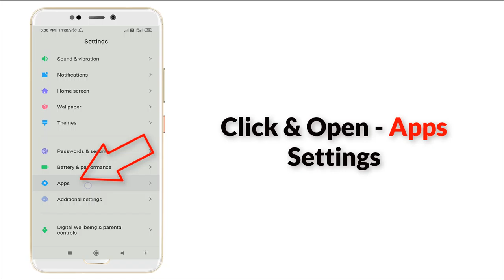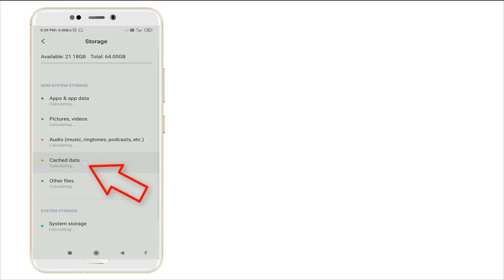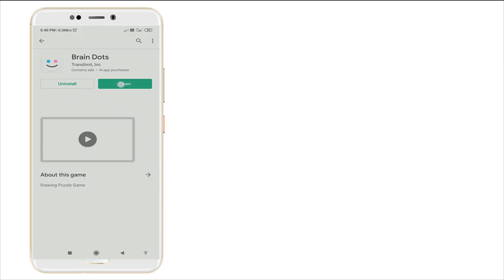How To Fix Brain Dots Isn't Responding Error Android & Ios - Brain Dots Not Open Problem Solved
Thank You Everyone So Much For Watch My Video On " How To Fix Brain Dots Isn't Responding Error Android & Ios - Brain Dots Not Open Problem Solved ". I Hope This Was Useful And You Learned Something Interesting.

Hope " How To Fix Brain Dots Isn't Responding Error Android & Ios - Brain Dots Not Open Problem Solved " useful content.